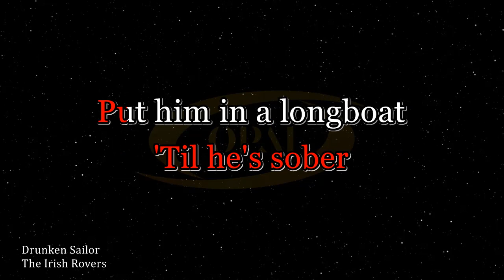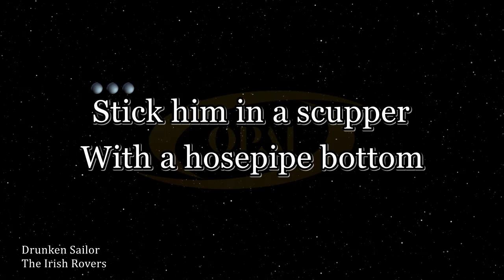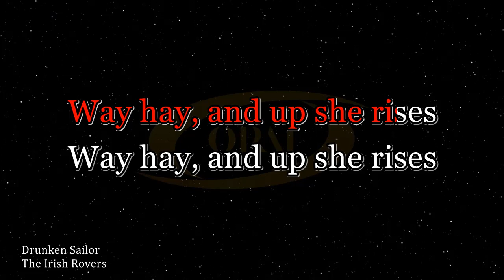The Irish Rovers - Drunken Sailor [Karaoke]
Original audio karaoke with BGV of Drunken Sailor in style of The Irish Rovers.